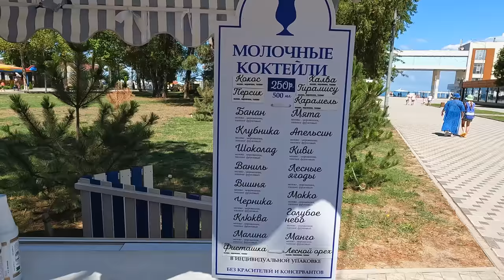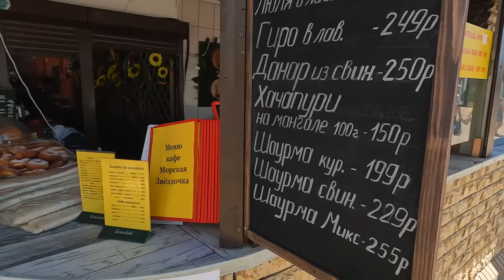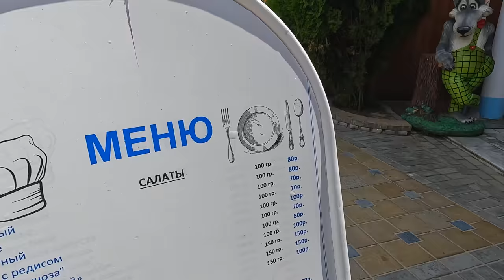АНАПА - ГРУСТЬ... ОПЯТЬ УТОНУЛ... ЦЕНТРАЛЬНЫЕ ПЛЯЖИ И ГОРОД 27.07.2022 МУХА ПРОЩАЙ!